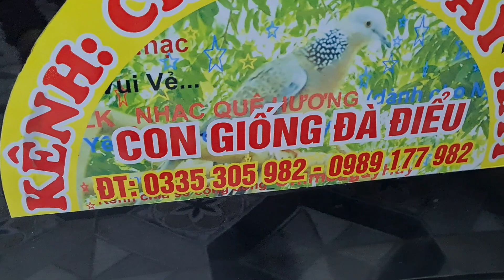CLIP 17 ĐÔI CHIM GIỐNG NHÓM 1 SIÊU THUẦN BỐ MẸ ÂM BÁN GIẢM GIÁ 300K CUỐI NĂM MÙA BÓNG ĐÁ 0335305982